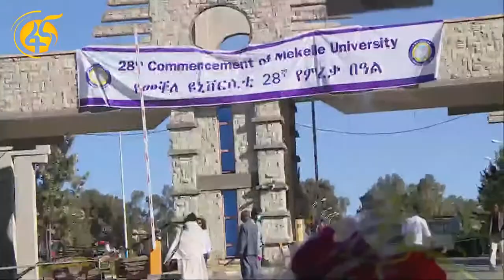shkucha(ሽኩቻ)~ የመቐለ ዩኒቨርሲቲ ተማሪዎች የምረቃ ስነ-ሥርዓት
Welcome to the Shkucha Tube-
channel's Of Ethiopian News and politics Shkucha Tube dedicated information to followers Shkucha Tube News,Ethiopian News social Media News a top Ethiopian News Shkucha Tube be tracks picture,videos your channels
Video quality is 720 or higher with channels.
24/7 Latest News of Ethiopia and Ethiopians! Stay with us and live the moment!
Ethiopia news
New Amharic
Amharic Music